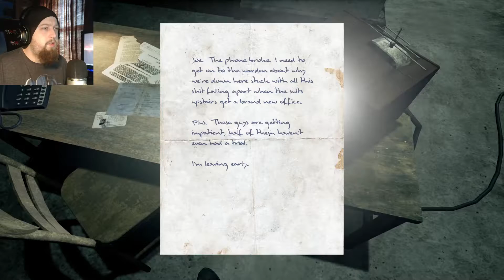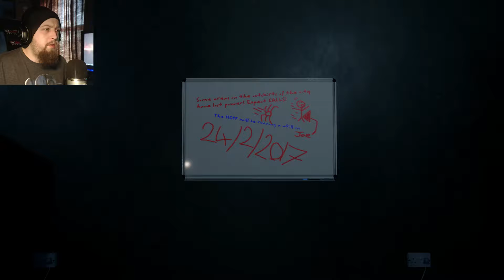I Hate Being Chased!! | Welcome To Hanwell - Pre-Alpha Teaser (PC)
Today we take a look at a very early build of Welcome to Hanwell! A horror game recently added to Steam due out some time this year!

About the game:
An open world psychological horror game set in a city in which your worst nightmares have become an everyday part of life.

When the anomalies first emerged, the Hanwell Council of Public Protection (HCPP) was formed to keep residents safe.

Providing equipment and expertise on prevention and preparation. With the help of the HCPP, Hanwell became one of the safest, if most inconvenient places on the planet. But the council has fallen, you try to carry on as normal, but failing equipment and lack of warning has become a major issue. In addition to this, you are being stalked by a mysterious individual who seems to be everywhere.

The rest of the world closed the gates and left Hanwell to rot. Thus begins your journey...